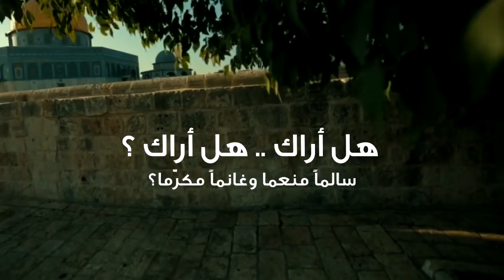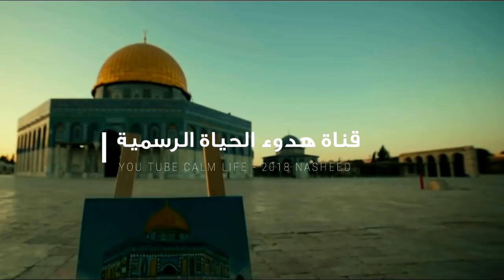موطني | Palestine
To communicate

T A G
علامات